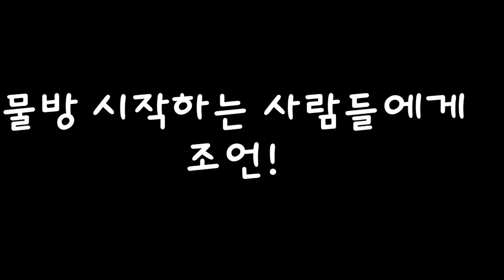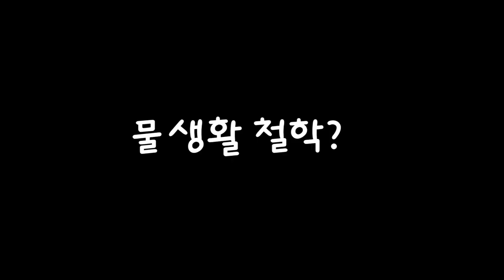반찬가게에서 몰래 열대어파는 남자의 이야기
반찬가게 간판을 때지않고 장사하는 이남자
물생활 유튜브게의 탑이라 꼽히는 수족관 장씨님에 대한 인터뷰 영상입니다.
환수미루지마세요.